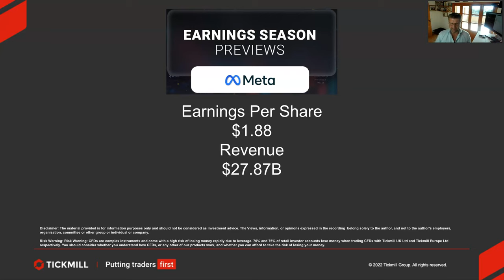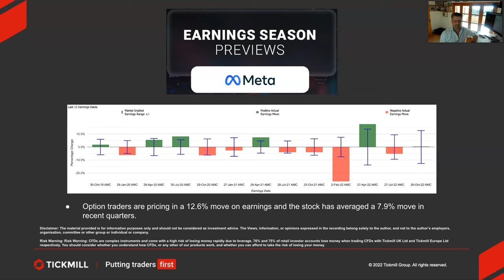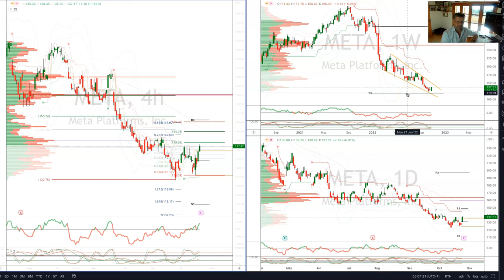Earnings Season Previews - Meta